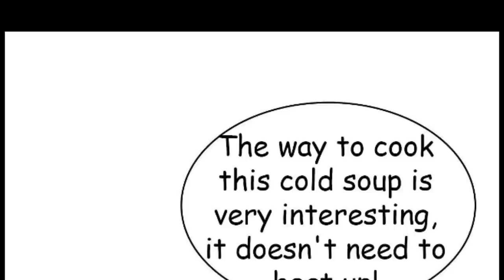The Proud Prince - Chapter 52 - 53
Wish everyone to watch the video happily